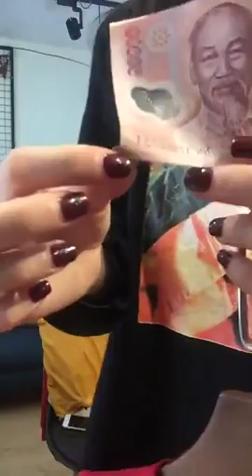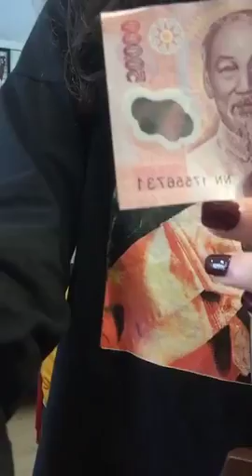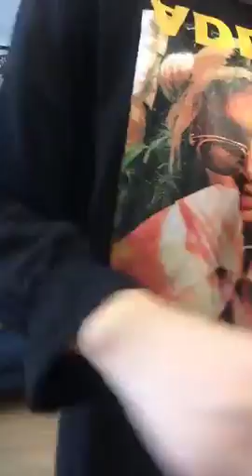Chuyên mua thanh lý máy in , Máy photocopy , Laptop , Máy tinh Cũ hỏng , Mua thanh lý tivi ,